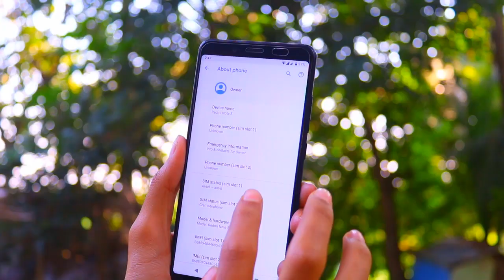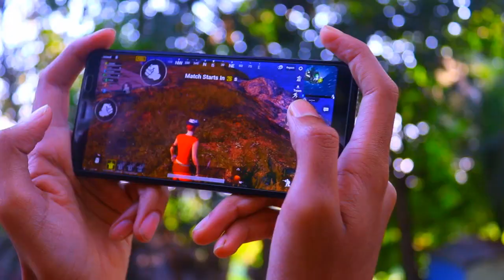PUBG Mobile HD Graphics Feature On Google Pixel 3 Rom Android 9 0 Redmi Note 5 Pro/ai Phone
This Video I will show You Unlock HD Graphics on  pubg mobile Redmi note 5 pro / ai Phone, Google Pixel 3 custom Rom android version 9.0. Google Pixel 3 rom Best Custom stabal rom 2018 for redmi note 5 pro and redmi note 5 ai Device.